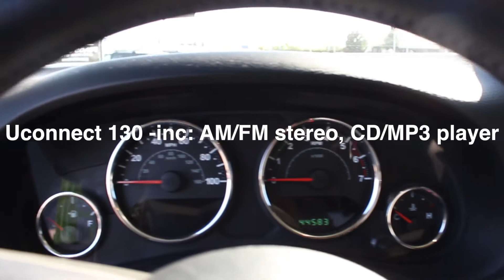2012 Jeep Wrangler Unlimited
***Heated Leather Seats***, ***Power Locks And Windows***, and ***Cool Color***. Wrangler Unlimited Sahara, 3.6L V6 24V VVT, 4WD, and Natural Green Pearlcoat. Be the talk of the town when you roll down the street in this good-looking and fun 2012 Jeep Wrangler. Great condition is the one of the most desirable traits in an used vehicle, and this Wrangler is the definition of it.